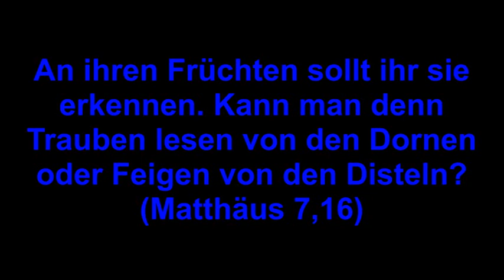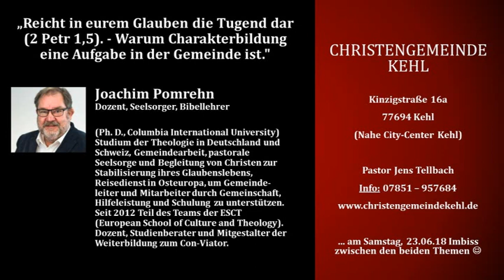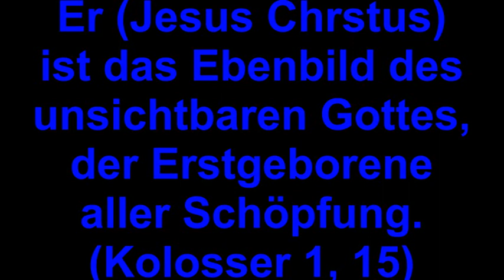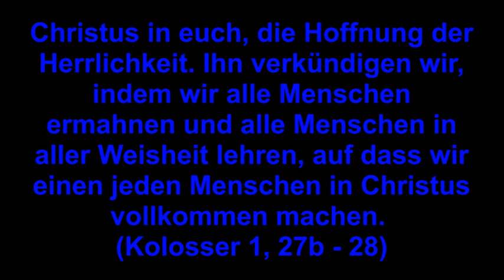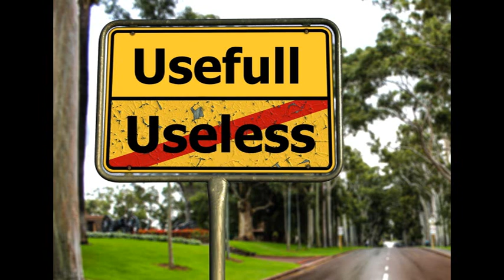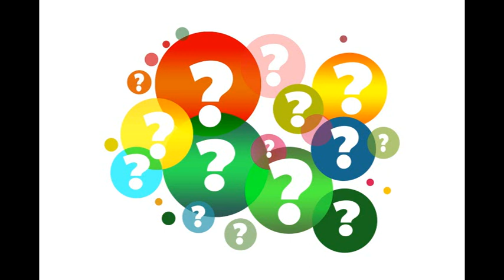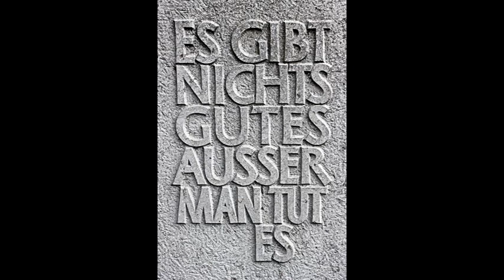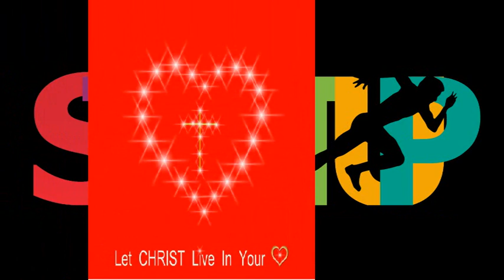Charakterbildung (1) Jesus unser Vorbild (Kol 1, 15f) - Dr. Joachim Pomrehn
Predigten der Christengemeinde Kehl - für dich!
Charakterbildung interessiert alle ernsthaften Christen. Sie möchten sich vom Herrn Jesus umgestalten lassen zu Gottes Ehre. So wird auch das Zeugnis im Alltag immer besser und klarer. Wie kann das gelingen? Das große Vorbild ist der Herr Jesus selbst. Er gibt auch die Fähigkeit zur Umgestaltung von innen her. Das Vorwort und der Vortrag erklären Grundlagen positiver christlicher Charakterbildung. Sie zeigen, dass das praktische Einüben einen großen Stellenwert besitzt. Es ist sehr stärkend zu erkennen, wie dadurch wunderbare, gute Früchte in unserem Leben entstehen. Die Kernworte der Heiligen Schrift für diesen Vortrag sind:
"Jesus Christus ist das Ebenbild des unsichtbaren Gottes, der Erstgeborene vor aller Schöpfung." (Kolosser, 1, 15) und
"27b Christus in euch, die Hoffnung der Herrlichkeit. 28 Ihn verkündigen wir, indem wir jeden Menschen ermahnen und jeden Menschen in aller Weisheit lehren, um jeden Menschen vollkommen in Christus darzustellen; 29 worum ich mich auch bemühe und kämpfend ringe gemäß seiner Wirksamkeit, die in mir wirkt in Kraft." (Kolosser 1, 27 - 29)
Dr. Joachim Pomrehn lehrt Grundlagen der Charakterbildung auch an der "European School of Culture and Theology" in Korntal.
Der HERR segne Sie und Dich ganz reich beim Hören der Botschaft!